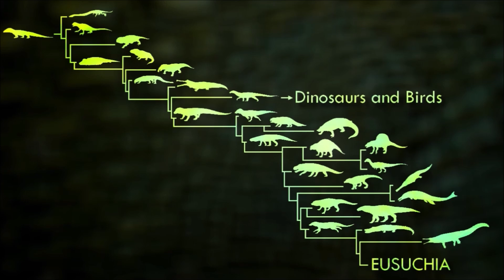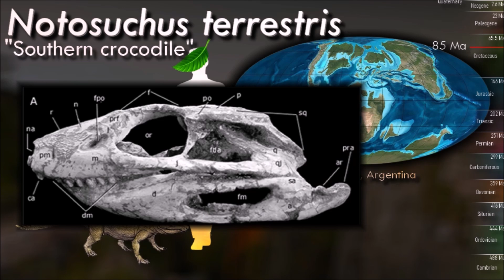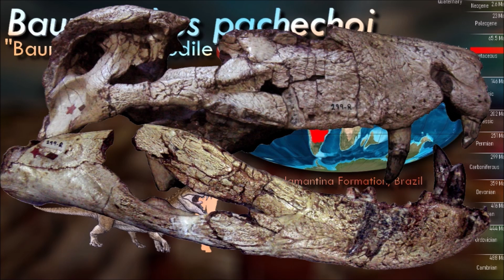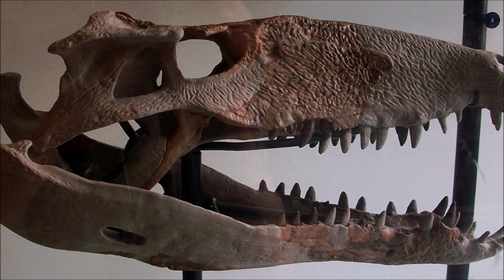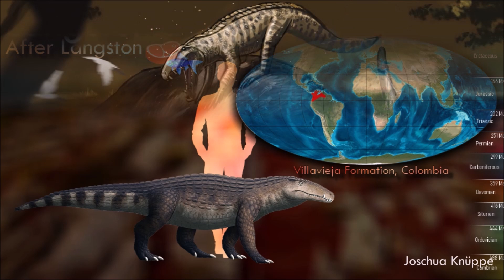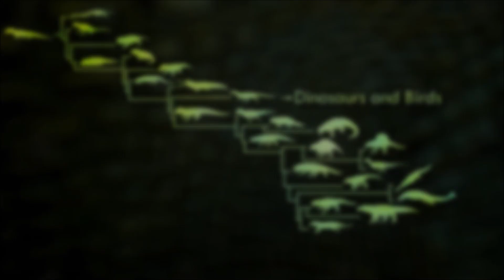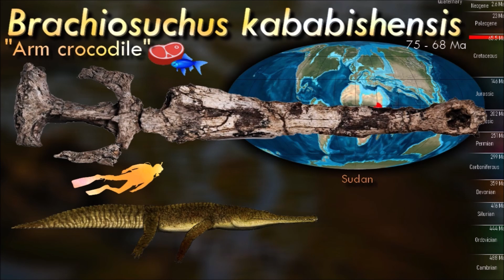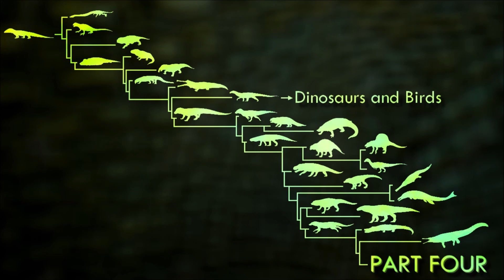The Evolution of Prehistoric Crocodiles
Thumbnail by Gabriel Ugueto
Illustrations by Satoshi Kawasaki, Thomas Sutton and Ceri Thomas
Icons newt to names indicate the diet :
🦎 Small vertebrates
🐟 Fish
🪱 Invertebrates
🥩 Meat
🌿 Vegetation
🪲 Terrestrial arthropods
🥚 Eggs
💀 Carrion

0:00 Introduction
0:25 Notosuchia
5:15 Sebecosuchia
9:25 Neosuchia
10:20 Stomatosuchidae
11:50 Tethysuchia